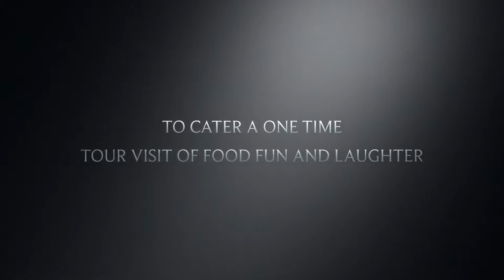Chef James Rucker Story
About a Houston Chef that came a long way to be a chef an recognize in this competitive world with his great talent he became a professional chef a traveler with food plus Has his own day in his city from Houston to New York to Las Vegas he will have the event full to the Max’s